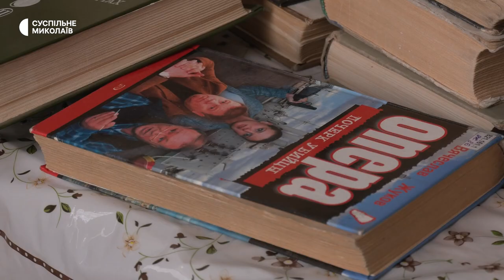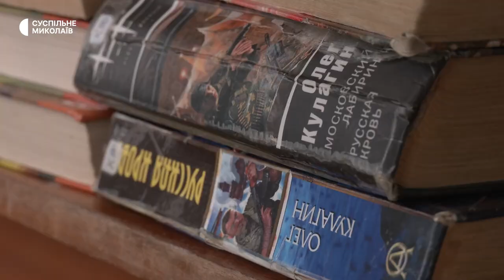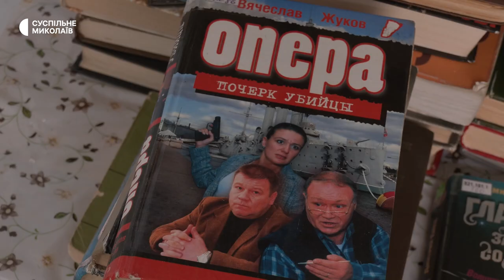У миколаївській бібліотеці прибрали з полиць майже 500 книжок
Близько 500 примірників книжок, що героїзують військових та силовиків країни-агресорки, а також книг, написаних відвертими ворогами України, вилучили з полиць у Центральній міській бібліотеці імені Марка Кропивницького.
Автор: Федір Бондар. Оператор: Олександр Пан.